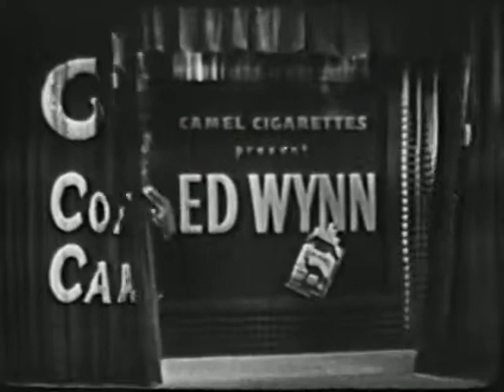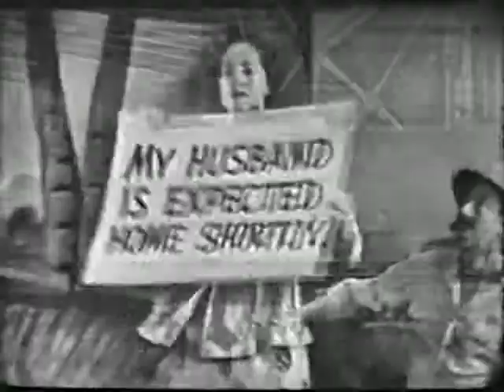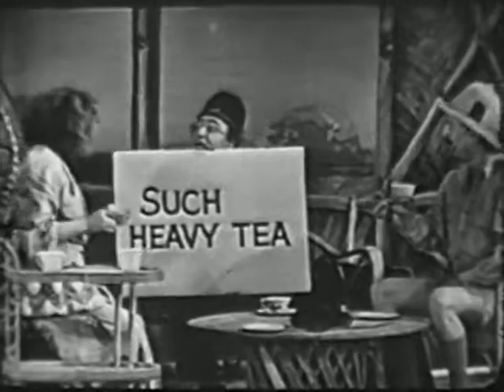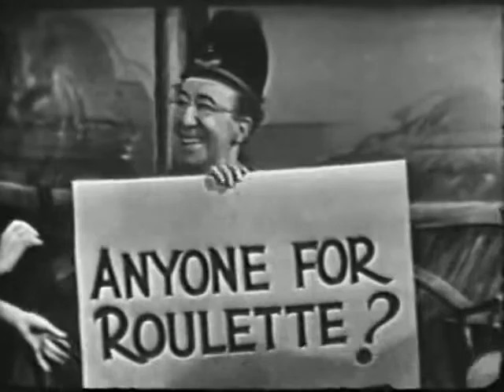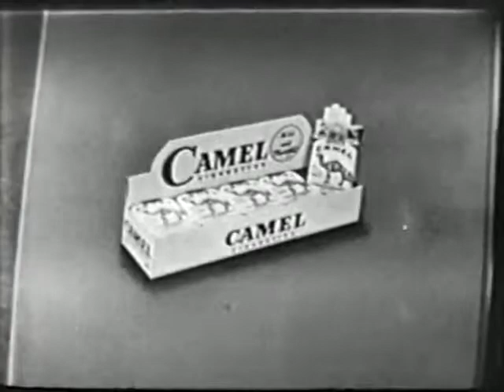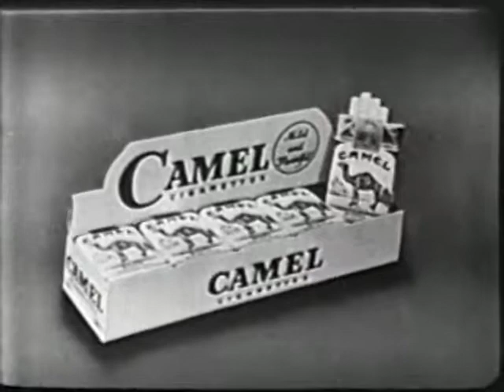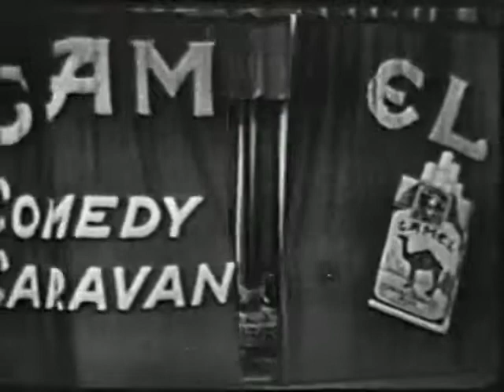The Ed Wynn Show'' - 25 February 1950 Publication date 1950 Usage Public Domain Mark 1.0￼￼ Topics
The Ed Wynn Show'' - 25 February 1950

Topics Classic TV, 1950s, 50s, Fifties, Ed Wynn, The Ed Wynn Show, Elsa Lanchester, Reginald Gardner,

Publisher CBS Television Network

A very low-brow episode of "The Ed Wynn Show". Not one of his better episodes. Studio version of episode, runs longer than intended run-time (and features several goofs). His guests are Elsa Lanchester, and Reginald Gardner.

Identifier EdWynn25February1950

Run time 31:46

Sound sound

Year 1950